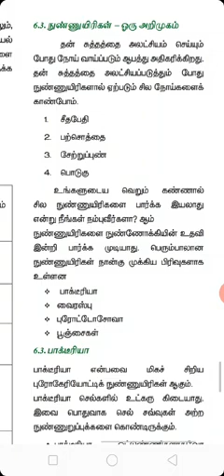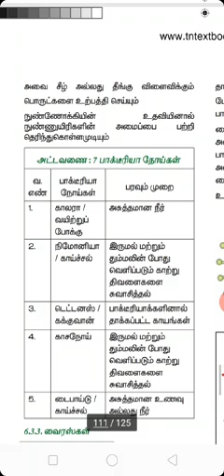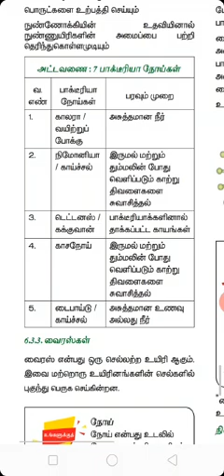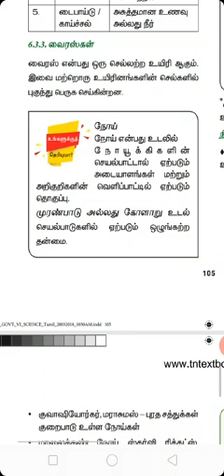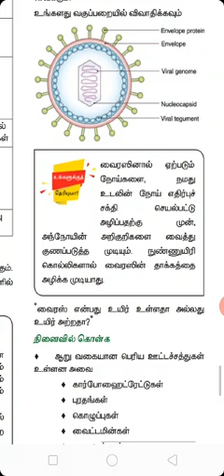6 science biology 6.5 TM